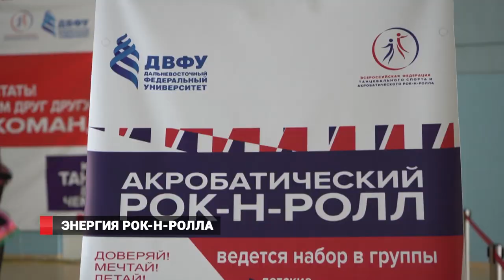Акробатический рок-н-ролл набирает обороты в Приморье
Во Владивостоке прошел мастер-класс по акробатическому рок-н-роллу от самых именитых спортсменов планеты. К нам в гости приехали Иван Юдин и Ольга Сбитнева. Многократные чемпионы рассказали об этом энергичном спорте и даже разучили с новичками небольшой номер.